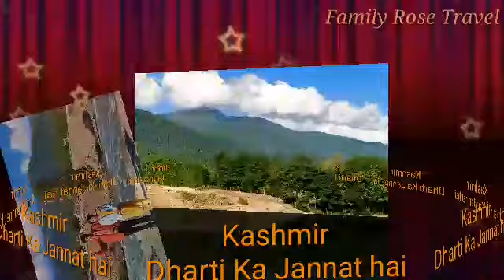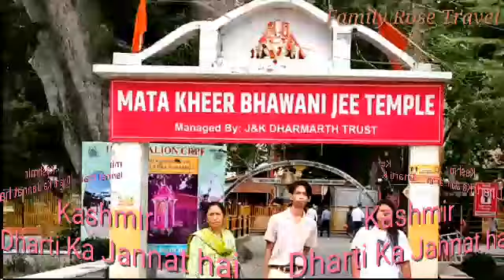Best Bollywood Song..Mere Sathi Ho Jeevan Sathi